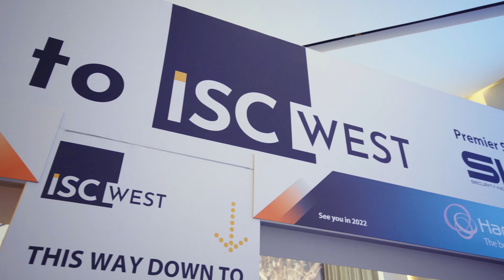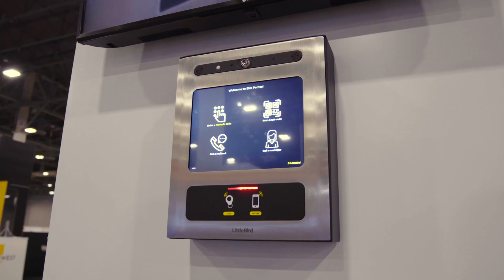Discover LittleBird (Smart Technology for Residential Communities)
A quick overview of LittleBird from our team at the ISC West 2021 trade show.